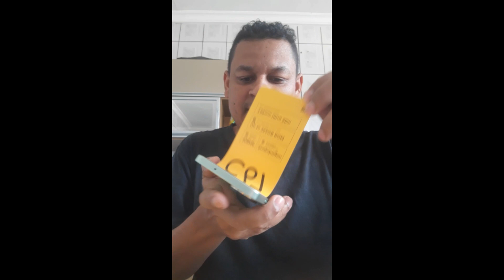recebido da shopee é mais uma conquista para o canal Danilo dia a dia ##